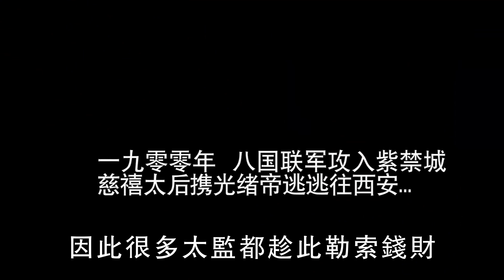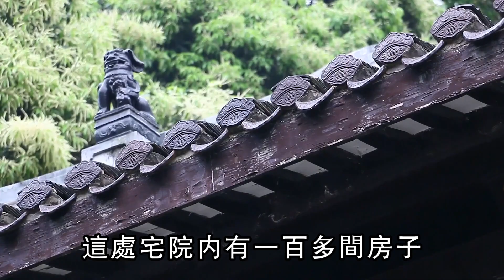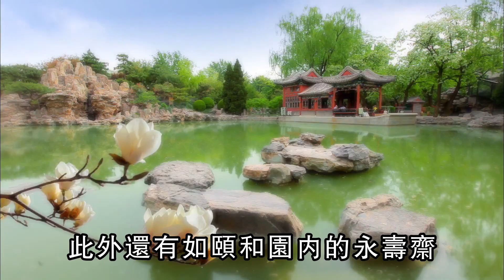李莲英伺候慈禧44年 宫里待了52年 慈禧死后 他的结局如何?歷史故事